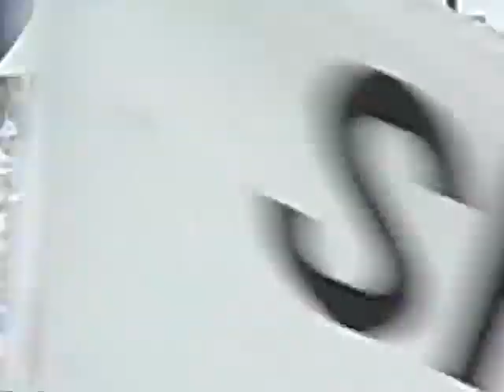2003,07,12 巨人 スタメン発表 生映像 簡易スコアボード付字幕 甲子園